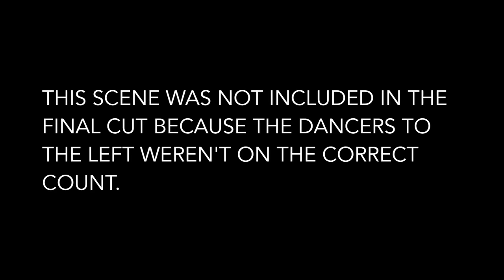Seaside Serenade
Lane Napper Videos.
At the Broadway Dance Center in NYC they offer a Summer and Winter Workshop Series. My workshop is called TV/VIDEO/COMMERCIAL. Students learn what it's like to perform in a "television show" type video scene. This is a small part of what they learned.